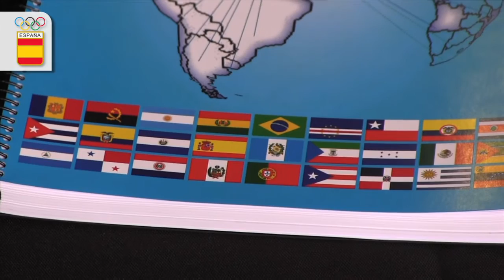24 comités olímpicos nacionales, reunidos en el COE por el seminario 'TIC de CONs'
La sede del Comité Olímpico Español está el escenario en el que se está desarrollando un Seminario de Gestión en Tecnologías de la Información y la Comunicación dirigido a comités olímpicos nacionales de habla hispana y portuguesa, auspiciado por el Comité Olímpico Internacional a través de Solidaridad Olímpica.

Alejandro Blanco ha sido el encargado de dar la bienvenida a los presentes y se felicitó por la respuesta ante esta convocatoria, mientras el secretario General del COE, Víctor Sánchez ha destacado la importancia de este seminario sectorial. El Comité Olímpico Internacional está representado por Catherine Laville, project manager, Nuria Puig, responsable de Relaciones Exteriores y Programas Académicos del Centro de Estudios, y María Bogner, responsable del Centro de Estudios Olímpicos.

El objetivo es detectar las necesidades tecnológicas de los comités olímpicos nacionales, proponer soluciones que ayuden a superar las carencias detectadas y establecer las vías que permitan desarrollar esas soluciones para su posterior aplicación en el ámbito de la gestión del Movimiento Olímpico.

Otro de los propósitos de este seminario sectorial es que en un futuro, las propuestas y acuerdos que salgan de estas jornadas se hagan extensivos al resto de comités olímpicos nacionales del Mundo para mejorar e implementar sus sistemas de información y gestión de datos.

Se trata de un proyecto de colaboración que Solidaridad Olímpica ha querido poner en marcha con el fin de dotar a aquellos CONs de las herramientas tecnológicas más adecuadas en cada caso para su utilización en el día a día de su gestión informática.